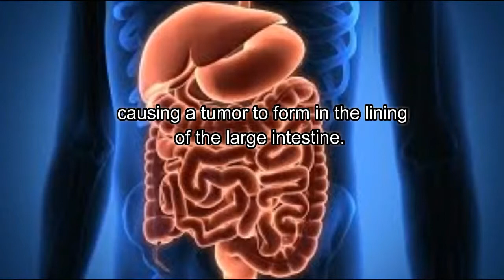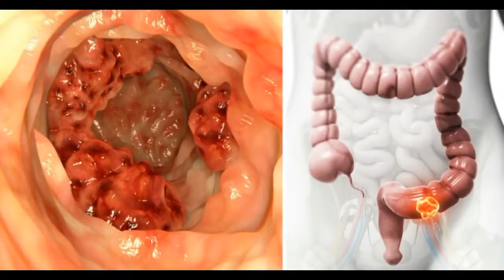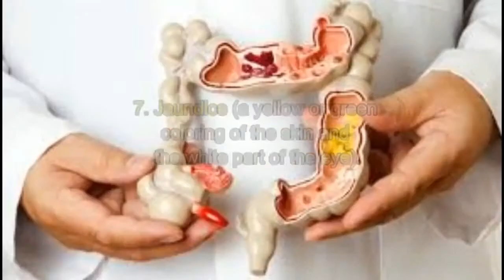Health Matters - 7 Symptoms of Colon Cancer Most People Missed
Colon cancer is a type of cancer that begins in the large intestine (colon). The colon is the final part of the digestive tract.

Colon cancer typically affects older adults, though it can happen at any age. It usually begins as small, noncancerous (benign) clumps of cells called polyps that form on the inside of the colon. Over time some of these polyps can become colon cancers.

Polyps may be small and produce few, if any, symptoms. For this reason, doctors recommend regular screening tests to help prevent colon cancer by identifying and removing polyps before they turn into cancer.

If colon cancer develops, many treatments are available to help control it, including surgery, radiation therapy and drug treatments, such as chemotherapy, targeted therapy and immunotherapy.

Colon cancer is sometimes called colorectal cancer, which is a term that combines colon cancer and rectal cancer, which begins in the rectum.